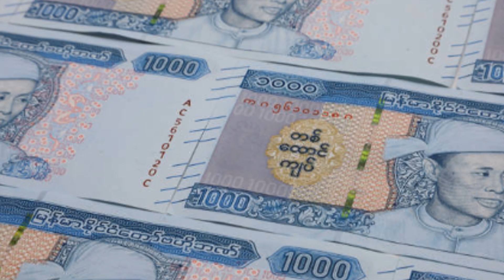🇲🇲 Myanmar Key Facts and Insider Tips for Navigating the Past and Present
Myanmar, also known as Burma, is a Southeast Asian nation distinguished by its rich cultural heritage, diverse landscapes, and a complex history that spans ancient civilizations, colonial rule, and more recent transitions towards democracy. Unlock the mysteries and treasures of Myanmar with these key facts and insider tips, guiding you through a journey of discovery in this captivating Southeast Asian gem.